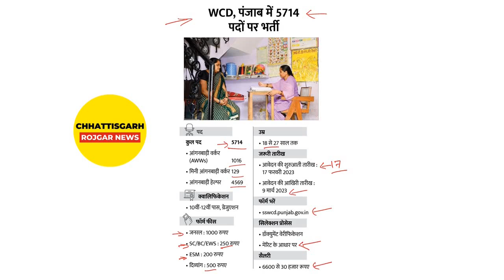Panjab Anganwadi Bharti 2023 || Punjab Anganwadi Recruitment 2023 || Supervisor| Helper| Worker Jobs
Panjab Anganwadi Bharti 2023 || Punjab Anganwadi Recruitment 2023 || Supervisor| Helper| Worker Jobs. Punjab Anganwadi Recruitment 2023 Notification Out For 5714 Post. Punjab Anganwadi Recruitment 2023: Notification Out for Punjab Anganwadi 2023. Candidates can apply till 9th March 2023. Get the latest details of the Exam Date, Apply Online, Syllabus, etc.

Punjab Anganwadi Recruitment 2023 District Wise List- Female Supervisor, Worker, Helper, Assistant Vacancy. Punjab Anganwadi Latest Vacancy 2023 Apply before the register closed. Check Punjab Anganwadi Supervisor Recruitment 2023: Worker, Helper, Supervisor, Assistant- Notification, eligibility criteria, last date, application fee, applying procedure, details here.

हेलो जी नमस्ते !! स्वागत है आपका छत्तीसगढ़ रोज़गार न्यूज़ में , इस भर्ती से जुड़ी सम्पूर्ण जानकारियाँ जैसे - पद का नाम , पद की संख्या , योग्यता , उम्र सीमा , चयन प्रक्रिया, अंतिम तिथि, आवेदन की प्रक्रिया एवं आवेदन शुल्क इत्यादि की जानकारी हमने आपको इसमें बताई है। आशा करते हैं, आपको जानकारी जरूर पसंद आयी होगी। इस भर्ती से जुड़ी आपके कुछ सुझाव एवं प्रश्न हैं, तो हमें जरूर बताएं।